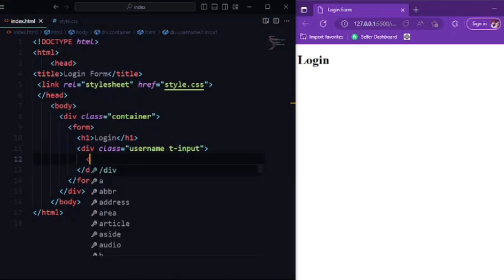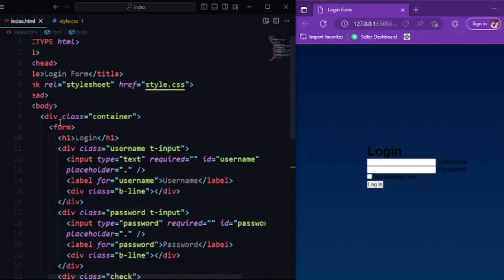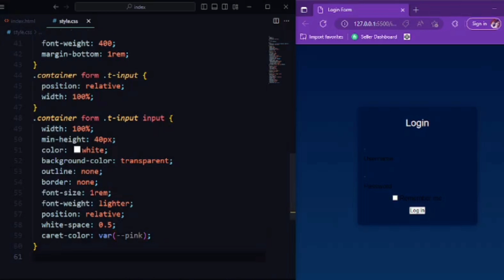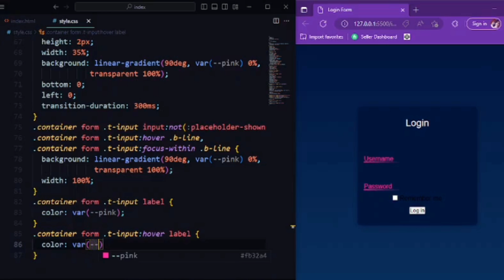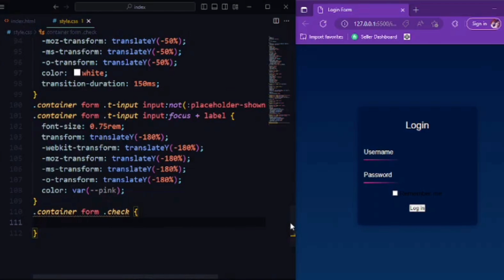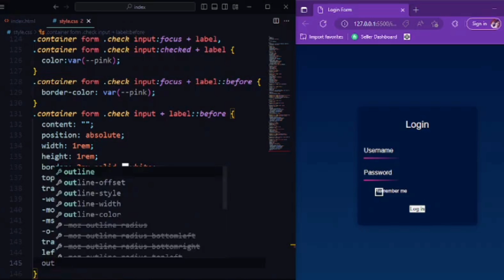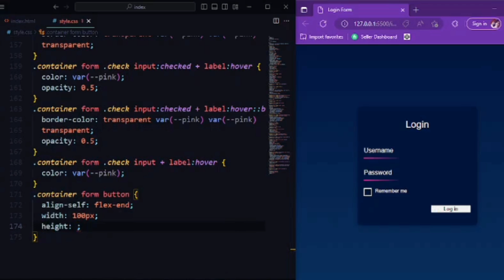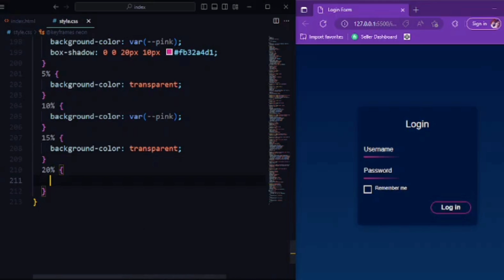Animated Login Form CSS | CSS Tutorial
Learn how to create a Stunning Animated Login Form Using Html and CSS in this step-by-step tutorial. In this video we will guide you through the process of designing and coding a visually appealing login form with eye-catching animations.